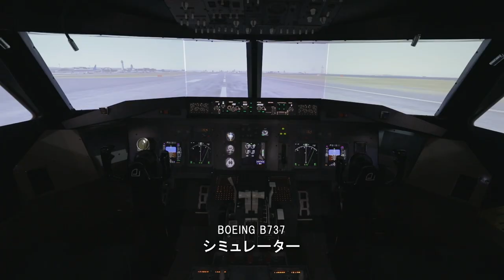空港キャンパスに行ってみよう！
阿蘇くまもと空港から、崇城大学空港キャンパスまで行ってみよう！キャンパス内の様子もぜひご覧ください
空港キャンパス施設見学会